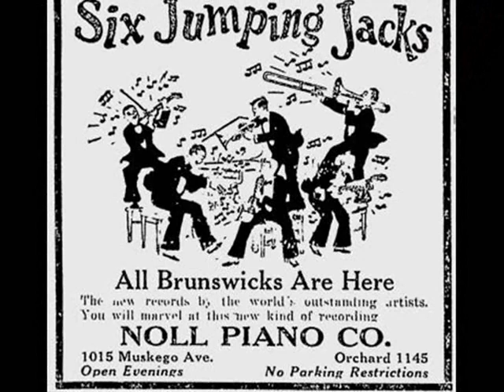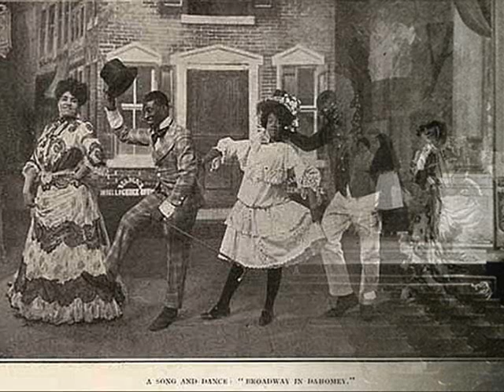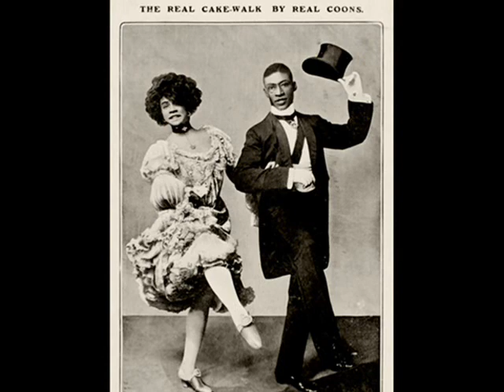1927: Six Jumping Jacks - Here Comes The Showboat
Six Jumping Jacks with Vocal chorus (by Tom Stacks) - Here Comes The Show Boat, Fox-Trot (Billy Rose – Maceo Pinkard), Brunswick 1927 (UK)

NOTE: The showboats (or show boats) were the floating theatres, that traveled along the larger waterways in US, especially along the Mississippi and Ohio rivers, bringing entertainment and carrying passengers rather than cargo to the riverbank inhabitants. They were  a special type of riverboats, which had to be pushed by a small towboat, also known as a “pusher”. Therefore they usually were not steam-powered because the steam engine had to be placed right in the auditorium, obstructing the view of the show. In 1816 Noah Ludlow became an early pioneer in traveling theater, his keelboat named Noah’s Ark traveled with an entertaining troupe on its board down the Ohio and Mississippi rivers, stopping to perform whenever they could. Ludlow’s follower was British-born actor William Chapman, Sr. who created the first deliberately-planned showboat, named the Floating Theater. Starting in 1831, Chapman and his family along with several other people, lived on this boat and performed plays with added music and dance at stops along the waterways. Towards the end of the 19th century, the show boats  evaluated into the regular cruising theatres where the musical plays, vaudevilles or even the operas were presented. They grew in size and became more colorful and elaborately designed and started to be called the Floating Palaces. During interwar period the showboats were still operating and even attracting the more sophisticated audiences with their original burlesque shows. The last showboat to travel the rivers in authentic pattern was the Golden Rod in 1943.

Six Jumping Jacks was one of the plethora of label names used by Harry Reser’s dance ensemble in the Jazz Age. Some other of his orchestra’s famous nicks was the NBC's Clicquot Club Eskimos Orchestra, The Clevelanders or the Seven Little Polar Bears.